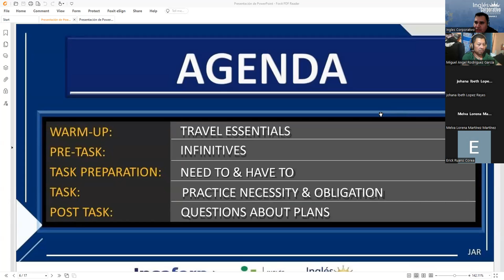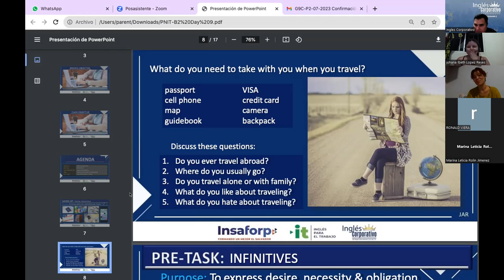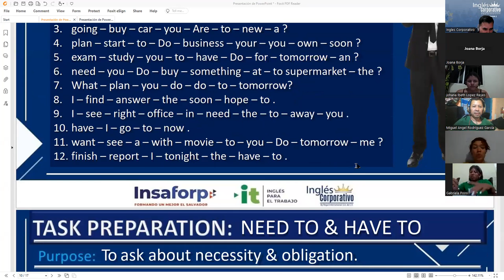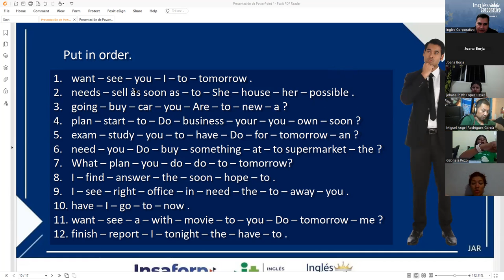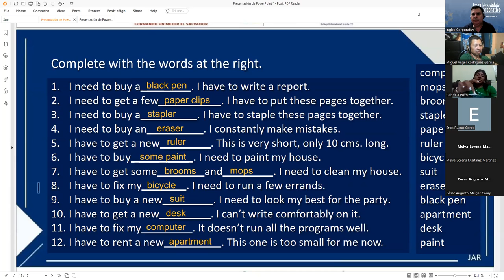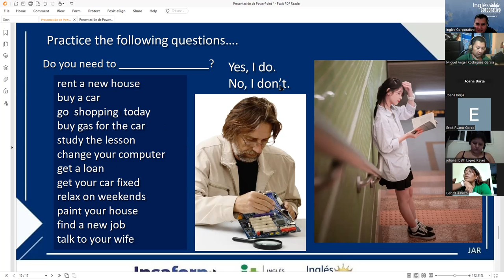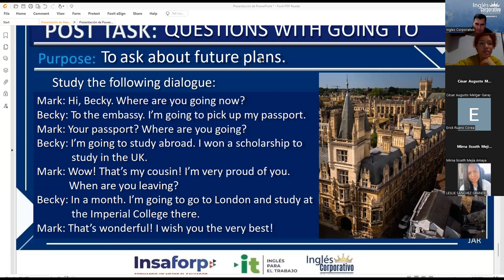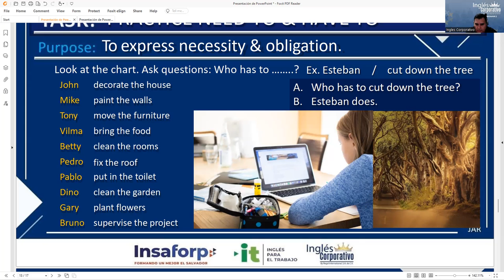Session 9 28-07-2023 29750-8048-0119/2023 RODRIGUEZ – HAVE TO NEED AND TO PRACTICE.